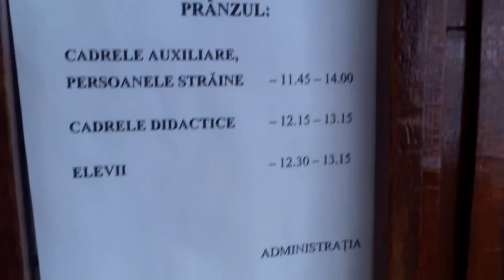Am scris o reclamație la cantina Colegiului Plămădeală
Azi am intrat să mănînc ieftin la ei, dar am văzut că sunt făcut părtaș la o evaziune fiscală, pentru că mi se încălcau mai multe drepturi de consumator, am cerut registrul de reclamații. Aștept acum răspuns.